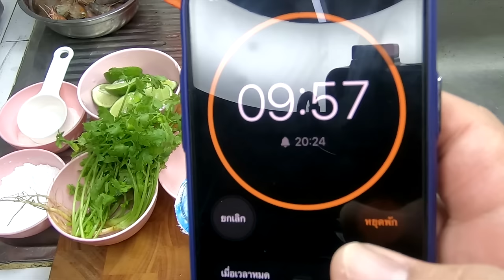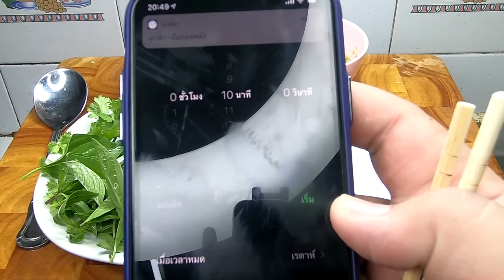กุ้งเเช่น้ำปลา 3 ขั้นตอนล้างกุ้งให้เด้งๆ กรอบๆ พร้อมสูตรเเช่น้ำปลาเด็ดเเบบง่ายๆ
เตรียมวัตถุดิบตามนี้ได้เลยครับ พร้อมสูตรน้ำจิ้มซี้ฟู้ดเเบบมืออาชีพ
กุ้งสด 1/2 กิโลกรัม
เกลือ 1 ถ้วยตวง
เเป้งมัน 1/2 ถ้วยตวง
โซดา 1 ขวด
น้ำเเข็ง 1 ถุง
น้ำปลาอย่างดี 1 ถ้วยตวง
น้ำตาลมะพร้าว 1 ช้อนชา
พริกขี้หนูสวน 1/2 ถ้วยตวง
กระเทียม 1 ถ้วยตวง
ใบโหระพา